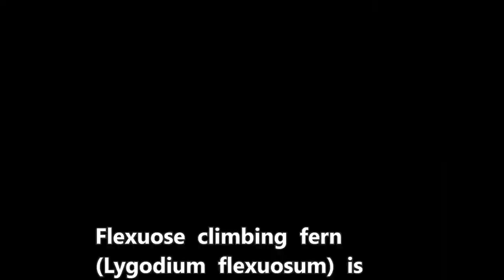Flexuose climbing fern (Lygodium flexuosum) - part 1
Dlium Flexuose climbing fern (Lygodium flexuosum) is a species of plant in the Lygodiaceae, a vine-like fern that produces stems that grow vines and climb the surrounding vegetation, growing in forests, agricultural land and abandoned lands.

L. flexuosum has a cylindrical stem, slender and strong like a rope, green and grows elongated to climb the surrounding vegetation. The leaves have short stalks and rachises, are elongated and green.

Leaves have small segments on each side at the base. a bone in the center with several sideways veins. The sporangia are packed lined up along the edge, in the form of cylindrical and elongated folds. The sterile leaves have spear-shaped internodes.

Plants reproduce by means of spores and propagate asexually through underground rhizomes. It grows in humid and swampy habitats, especially in disturbed areas, agricultural land and abandoned lands.

Kingdom: Plantae
Phylum: Tracheophyta
Class: Polypodiopsida
Subclass: Polypodiidae
Order: Schizaeales
Family: Lygodiaceae
Genus: Lygodium
Species: Lygodium flexuosum

Aryo Bandoro